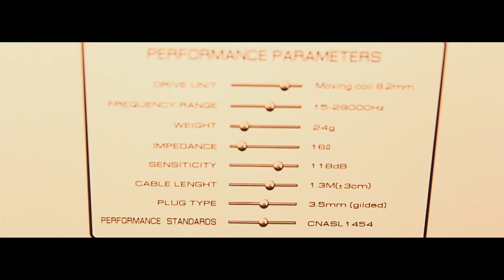NA ESTRADA COM TRADIÇÃO GRAVAÇÃO DO PROGRAMA CLUBE DO BATIDÃO)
O nome do quadro se chama" na estrada com Tradição é onde nós mostramos os backstage de todos os momentos que estamos  em algum momento de apresentação.

Conteúdo único. 👇🏼

Grupo tradição é...